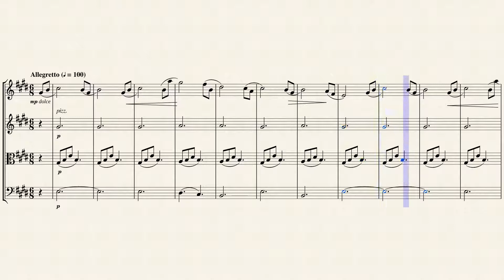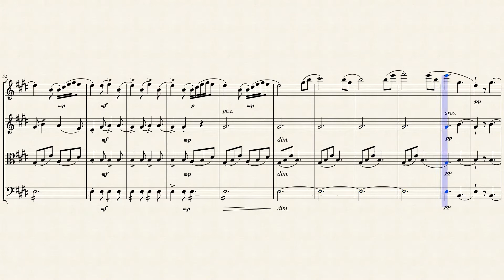"Schifflein auf dem See" from "Kinderleben" (Op. 62 No. 7) for String Quartet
Theodor Kullak (1818 – 1882) was a German pianist, composer, and teacher. He was born in Krotoschin and died in Berlin. Kullak was born in Krotoschin (Krotoszyn) in the Grand Duchy of Posen. He began his piano studies as a pupil of Albrecht Agthe in Posen (Poznań). He progressed sufficiently to excite the interest of the artistic Prince Anton Radziwill in his eighth year. This early ability to attract noble patronage was an art he continued to deploy to advantage for many years to come. In 1829 the prince used his influence to secure a Berlin court concert. He appeared with a soprano singer named Henriette Sontag. The usually undemonstrative King Frederick William IV was so delighted that he presented young Kullak with thirty Friedrichs d'or. Six weeks in Berlin was a real adventure which was topped off with a concert in Breslau that was received with gratifying applause. The kindly Prince Radziwill then saw to a rounded education for Kullak, sponsoring his school fees in Sulechów (now in Poland).

Kullak eventually lost Radziwill's patronage and from the age of thirteen to eighteen had to make do with just occasional access to a piano. At age nineteen, at his father's behest, he opted for a sensible profession and went to study medicine in Berlin. A new aristocratic friend, Ingenheim, provided a small stipend which allowed him music studies with Siegfried Dehn and E. E. Taubert. Ingenheim was also instrumental in providing him with several pupils of rank. Medicine was not close to Kullak's heart. Music was a more pressing vocation and in 1842 a Frau von Massows interceded on his behalf in the right places, and Frederick William IV placed 400 thaler at Kullak's disposal, specifically for piano studies.

The 24-year-old opted for a Viennese education. Carl Czerny happily took over his pianistic schooling, and Otto Nicolai and Simon Sechter, the theoretical side of things. Franz Liszt and Adolf von Henselt were also highly revered influences. Kullak played a little in Austria that year but in 1843 returned to Berlin where Fraulein von Hellwig secured him the post of pianoforte instructor to Princess Anna, the daughter of Prince Karl. This was just the beginning. Kullak seemed subsequently to make a speciality of teaching princes and princesses of the Royal house, as well as the offspring of many upper-class families who became aware of his excellent professorial qualifications, connections and, presumably, his unimpeachable manners.

In 1844 Kullak founded the Tonkünstler-Verein in Berlin and presided over it for many years. Two years later, at the age of twenty-eight, he was made Pianist to the Prussian Court, and four years after that founded the Berliner Musikschule (also known as the Kullak Institute) in partnership with Julius Stern and Adolf Bernhard Marx. However, due to dissension in the ensuing five years, Kullak retired from his institute, which then became known as the Stern Conservatory, with Hans von Bülow as a director.

In 1855 Kullak established a new school, the Neue Akademie der Tonkunst, which proved a lasting success and was affectionately referred to as "Kullak's Academy." It specialised in the training of pianists and became the largest private music school in the whole of Germany. By the time of its twenty-fifth anniversary it boasted a hundred teachers and eleven hundred students. Kullak was made Professor in 1861 and was also elected to honorary membership of the Royal Academy of Music in Florence. Many other distinctions were also accorded him.

Kullak wrote a large amount of instructional piano music. His Die Schule des Oktavenspiels (The School of Octave Playing), published in 1848 and edited in 1877, is especially well known. His other music, including a piano concerto in C minor, and two sonatas, is very rarely played today.

Theodor Kullak edited and annotated a 13-book edition of the piano works of Frédéric Chopin that was published by Schlesinger and co-issued by G. Schirmer Inc. and others in the 1880s. (The complete edition is available on IMSLP.) He also edited the complete piano works of Felix Mendelssohn, including Songs Without Words, published by C. F. Peters.

Among Kullak's many pupils were August Arnold, Alfred Grünfeld, Heinrich Hofmann, Alexander Ilyinsky, Moritz Moszkowski, Silas Gamaliel Pratt, Julius Reubke, Nikolai Rubinstein, Xaver Scharwenka, Otto Bendix, Hans Bischoff, Amy Fay and James Kwast. Noted Bohemian pianist and composer Franz Bendel taught at the academy.

Although originally written for Piano, I created this Interpretation of "Schifflein auf dem See" (Little boat on a Lake) from "Kinderleben" (Op. 62 No. 7) for String Quartet (2 Violins, Viola & Cello).